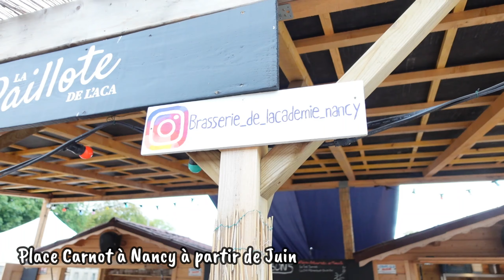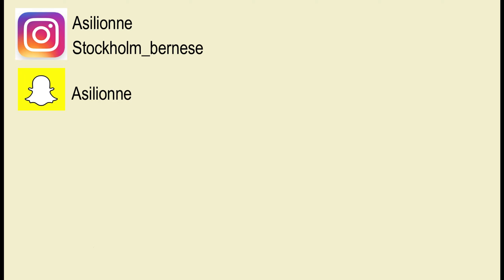Chiot Bouvier Bernois vient voir son papa au travail pour la première fois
Pour la première fois, on a emmené notre chiot Bouvier Bernois Stockholm au travail de son papa sur la terrasse et dans la brasserie .

Asilionne
Stockholm_bernese